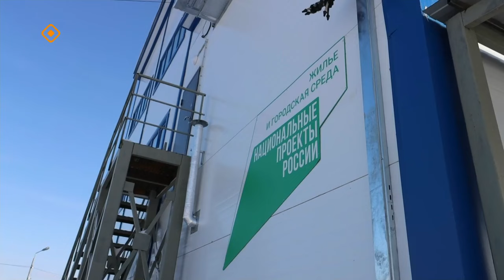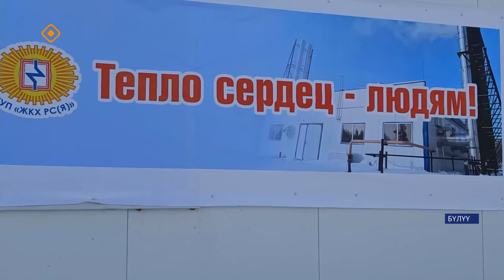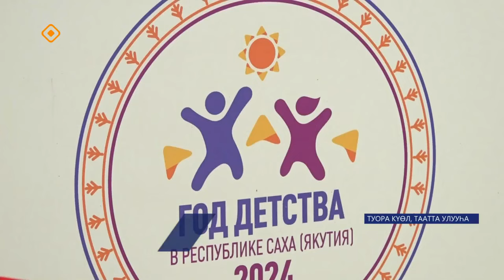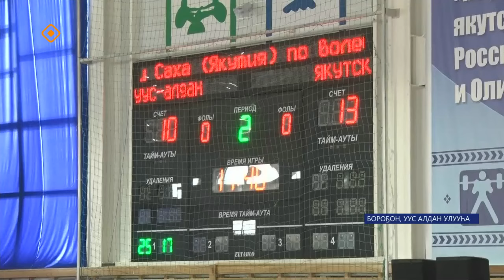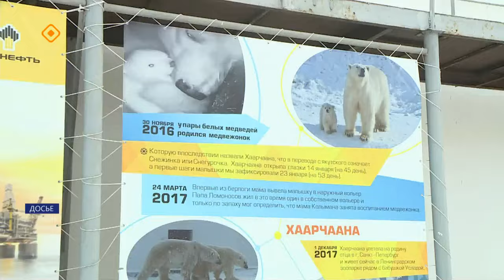«Саха сирэ» информационнай биэрии. Кулун тутар ый 13 күнэ 20:30